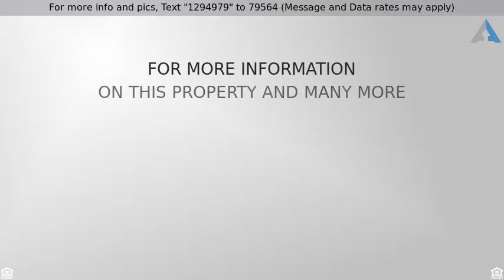Priced at $225,000 - 11021 W ELM ST, Phoenix, AZ 85037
Beautiful Home, Great Location! Come and see!

Beautiful move in ready Camelback Ranch home! LOCATION LOCATION! Close to Westgate and Spring Training!! Modern grey custom paint throughout. GORGEOUS KITCHEN with stylish counter tops, Rich 42'' MAPLE cabinets, New stainless steel smooth top range and built in microwave, pantry, recessed lighting. MASTER Suite with a large walk-in closet, garden TUB & separate shower, dual sinks. One of the secondary bedrooms has a walk in closet. 2.5 bath & DEN plus a large LOFT! Built in 2011 OPEN & INVITING floor plan with 2'' blinds, 9' ceilings, BRUSHED chrome hardware throughout, six-panel doors. Under the stairs storage. Laundry upstairs. Relaxing front PORCH & back covered PATIO. No homes behind for privacy!! Popular area close to the I-10 and I-101. Will go fast!